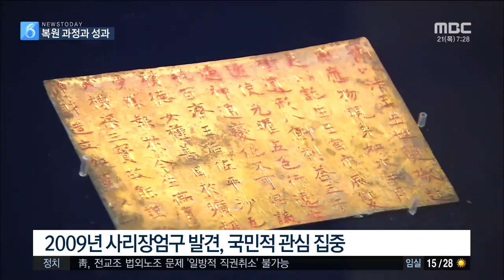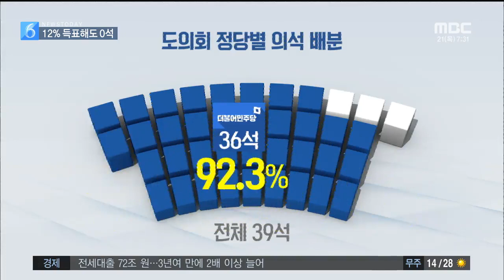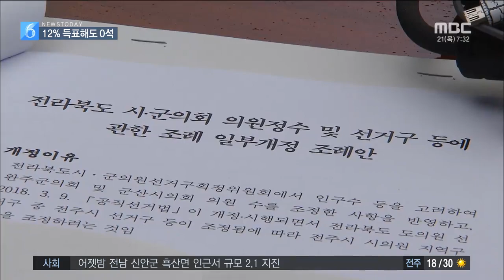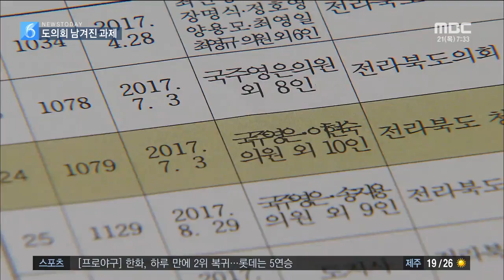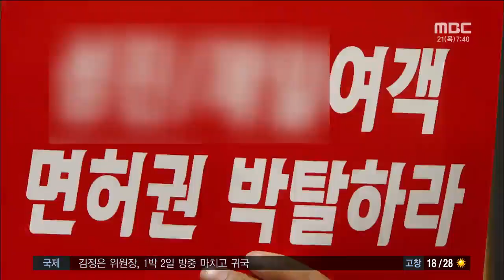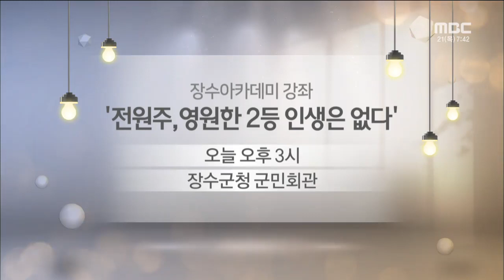[뉴스투데이] 전주MBC 2018년 6월 21일